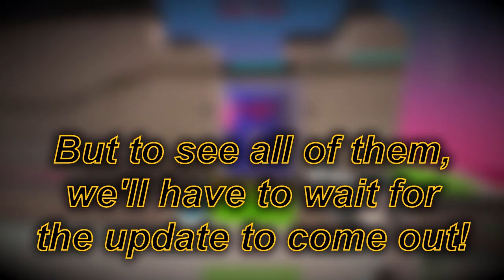Halloween Update Changes - Caracal REPULS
This video shows upcoming changes to Repuls.io for the Halloween Update.
This video shows pictures of changes, comparing what it looks like before and after.

Timestamps:

Part 1: Player and HUD Changes
  Main Menu - 0:18
  Player's Head - 0:28
  Game Screen - 0:39

Part 2: Map Changes
  Isolation Random Wall - 0:49
  Isolation Landscape - 0:54
  Isolation Base - 0:59
  Snowfall - 1:10
  Element Elevator - 1:20
  Containment Flag Point - 1:30

This video only shows certain changes, but to see all of them, we'll have to wait for the update to come out!